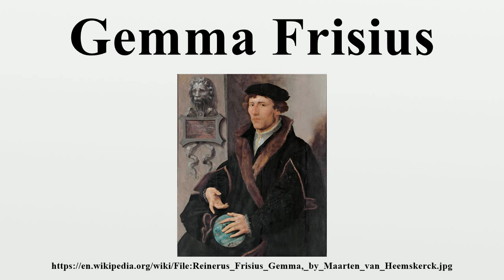Gemma Frisius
For the crater, see Gemma Frisius (crater).Gemma Frisius (born Jemme Reinerszoon) (December 9, 1508 – May 25, 1555), was a physician, mathematician, cartographer, philosopher, and instrument maker.

Image-Copyright-Info
Artist-Info:  Author Maarten van Heemskerck (1498–1574)   Alternative names Marten van Heemskerck, Martinus van Heemskerck, Maarten van Heemskerk, Maertÿnus van Heemskerck Description Dutch painter and draughtsman Date of birth/death 1498 1 October 1574 Location of birth/death Heemskerk Haarlem Work location Delft, Haarlem (1527–1532), Rome (1532–1536), Mantua (1536–1537), Haarlem (1537–1574), Amsterdam (1572–1573) Authority control VIAF: 88717459 LCCN: n50059018 GND: 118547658 BnF: cb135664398 ULAN: 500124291 ISNI: 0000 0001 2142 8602 WorldCat WP-Person
Image-Copyright-Info